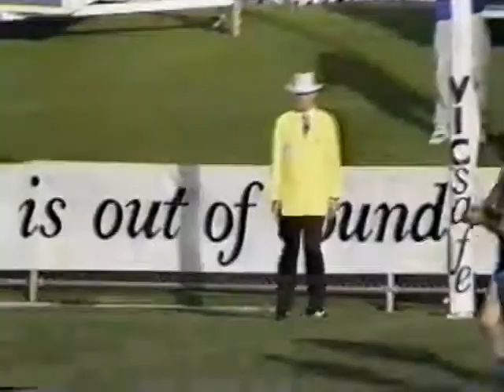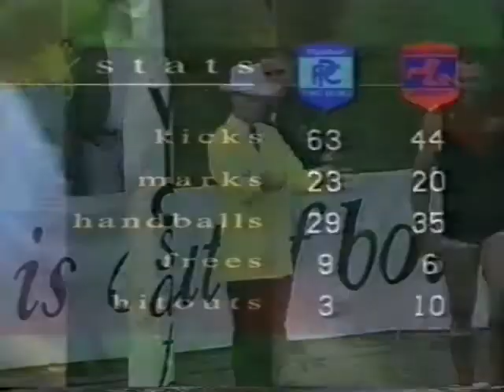1992 VFA Round 9 Prahran Vs Dandenong at Toorak park Tom Keipert BOG with 5 goals After match inte